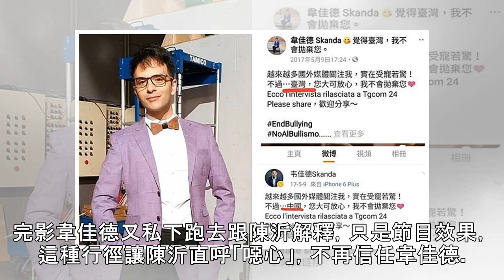【獨家】裝閨密又轉身捅刀！陳沂怒揭韋佳德假面具：噁心